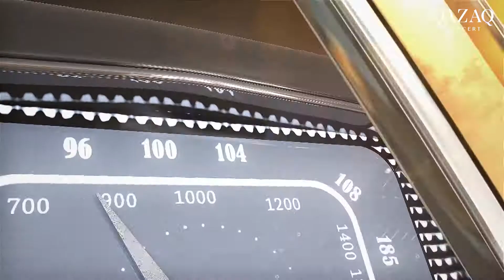«Қазақконцерт әлемі» бенефис шоуының VII шығарылымы "Astana musical" театрына арналады.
Еліміздегі және Орталық Азиядағы тұңғыш мамандандырылған "Astana musical" театрының бенефисін өткізіп алмаңыздар!

Димашқа пародия! Дирижер Мистер Бин! Әлемге әйгілі «Ромео мен Джульетта», «Notre Dame de Paris», «Достар серті» мюзиклдерінен үзінді! Қызықты сұқбат!